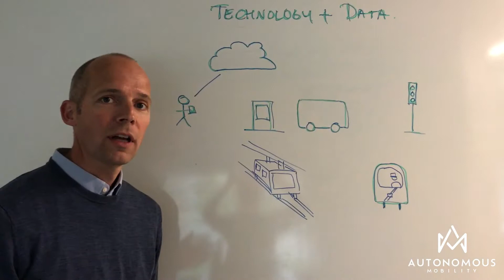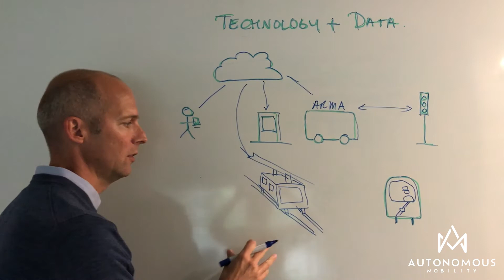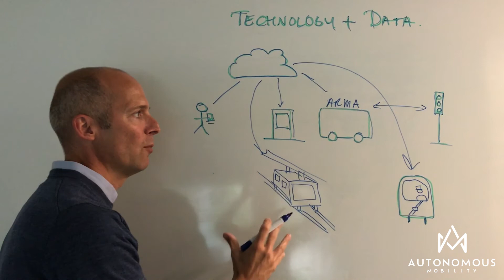Working with tech and data @Autonomous Mobility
Peter Sorgenfrei explains the core set-up of how we work with technology and data at Autonomous Mobility. Why? We are looking for a Technology and Data Lead! Apply before  October 22, 2017.